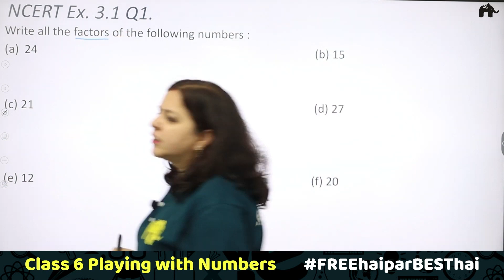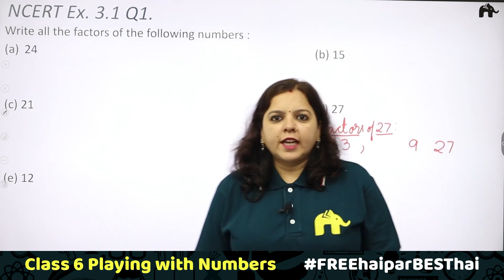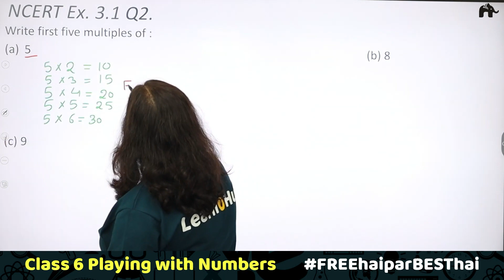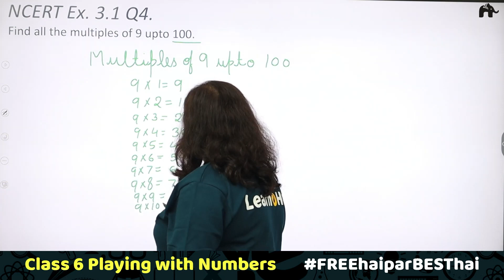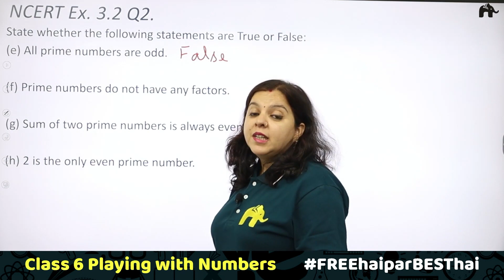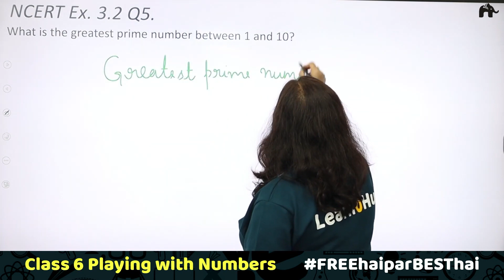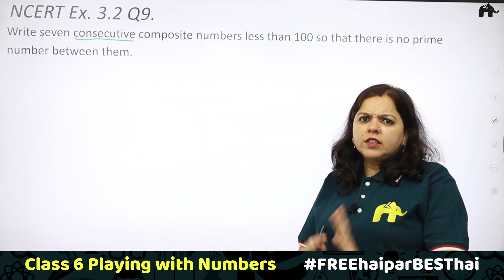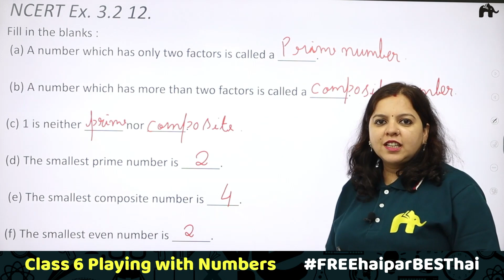Playing with Numbers Class 6 Maths | Revised NCERT Solutions | Chapter 3 Ex. 3.1 3.2 Questions 1-12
Timestamp:
0:00 Introduction
0:31 NCERT Ex 3.1 Q1
11.15 NCERT Ex 3.1 Q2
14:19 NCERT Ex 3.1 Q3
17:45 NCERT Ex 3.1 Q4
19:03 NCERT Ex 3.2 Q1
21:13 NCERT Ex 3.2 Q2
26:13 NCERT Ex 3.2 Q3
27:41 NCERT Ex 3.2 Q4
29:11 NCERT Ex 3.2 Q5
39:57 NCERT Ex 3.2 Q6
33:17 NCERT Ex 3.2 Q7
34:35 NCERT Ex 3.2 Q8
36:03 NCERT Ex 3.2 Q9
37:11 NCERT Ex 3.2 Q10
39:08 NCERT Ex 3.2 Q11
40: 44 NCERT Ex 3.2 Q12
Playing With Numbers Class 6 Maths NCERT Solutions | LearnoHub Maths| LH Maths | Playing With Numbers for Class 6 CBSE | Class 6 Playing With Numbers | NCERT Playing With Numbers | NCERT Maths Class 6 Chapter 3